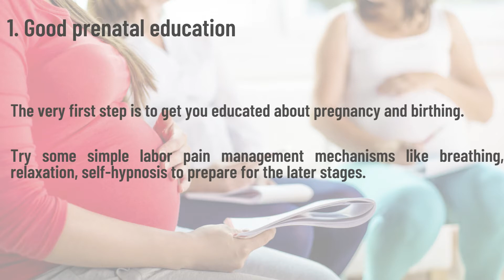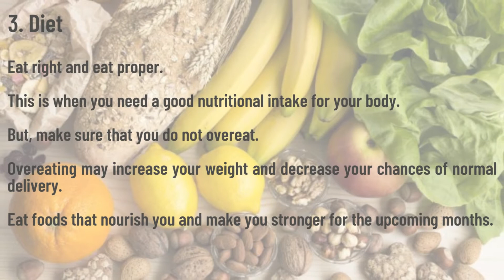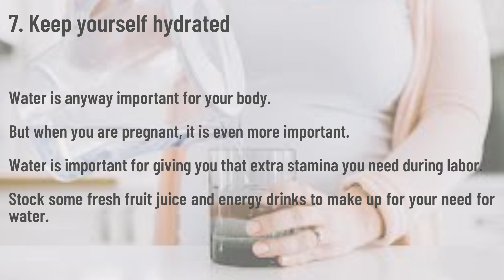7 Useful Pregnancy Tips for a Normal Delivery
Where you wish to ensure everything normal for your child when he/she comes into this world, why not ensure a normal welcome as well.